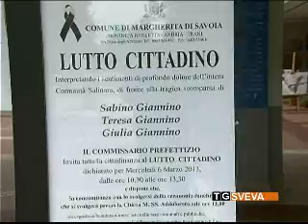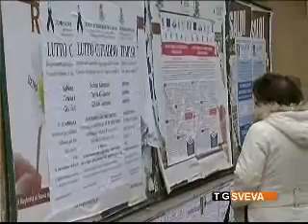Margherita di Savoia: lutto cittadino per le tre vittime del monossido di carbonio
Con una giornata di lutto cittadino, Margherita di Savoia ha voluto rendere omaggio alle tre vittime delle esalazioni di monossido di carbonio, morte sabato scorso in un'abitazione del centro.